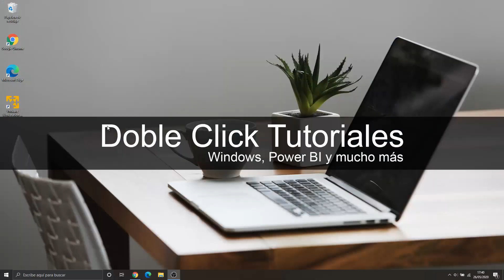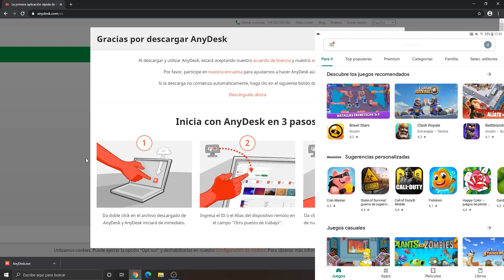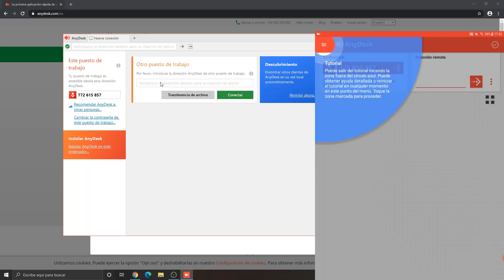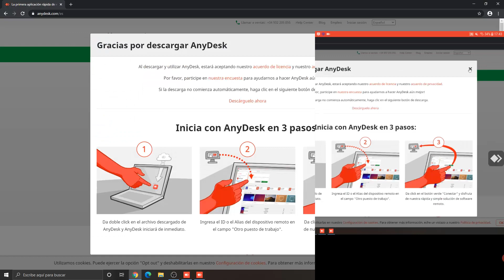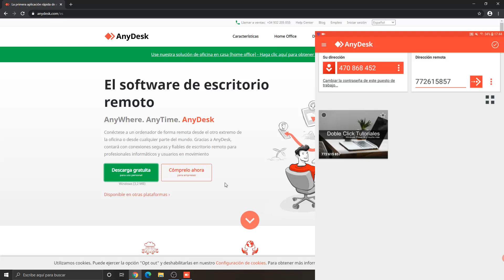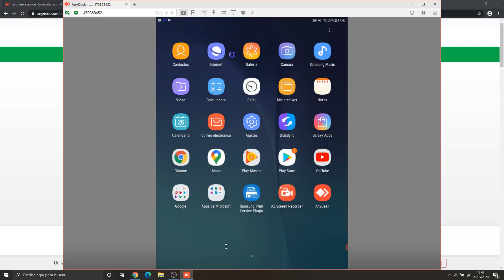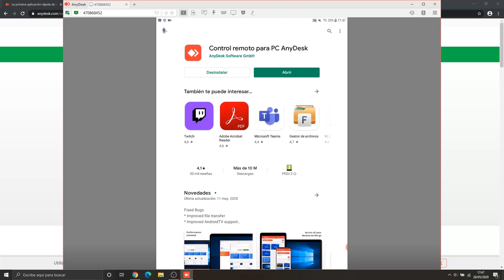🌍 Cómo controlar un PC o móvil remotamente - AnyDesk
Con el software AnyDesk (Gratuito para uso doméstico) pordrás controlar tu PC o tu teléfono móvil remotamente.